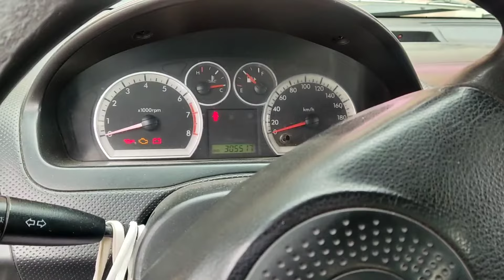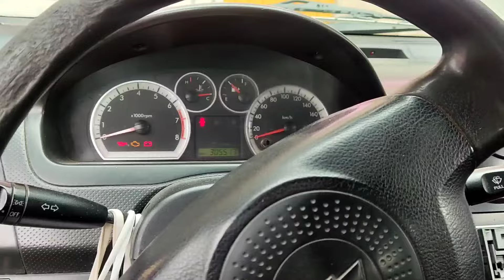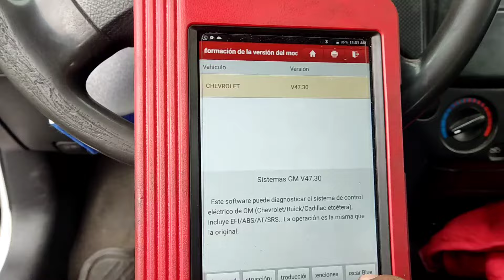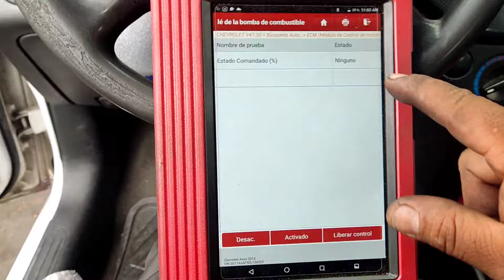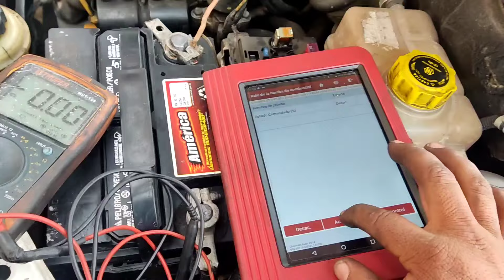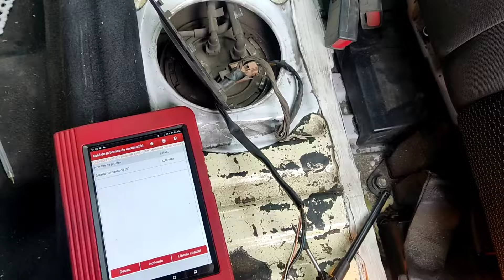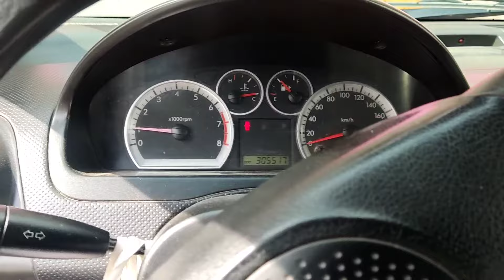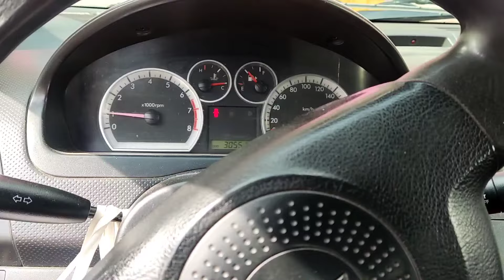Falla y diagnóstico bomba gasolina Aveo motor ETEC II.